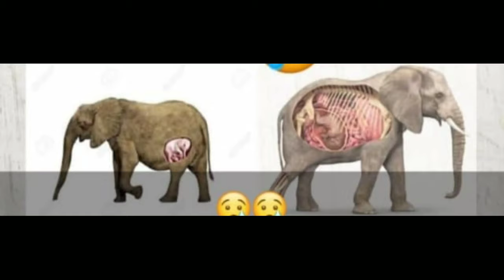NAFRAT KI DUNIYA KO CHHOD KAR - A Song Against Human Cruelty |Kerala Elephant Murder| Rocking rj Raj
Movie : Haathi Mere Saathi
Singer : Md. Rafi
Music Director : Laxmikant Pyarelal
Lyrics : Anand Bakshi
Courtesy : Eros